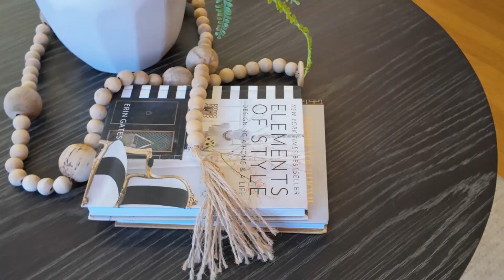624 Oak Avenue